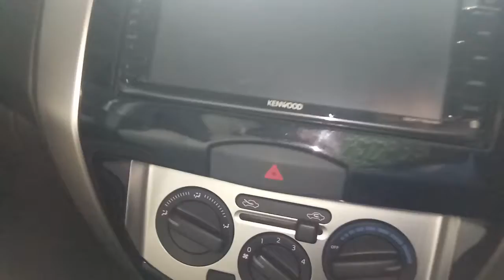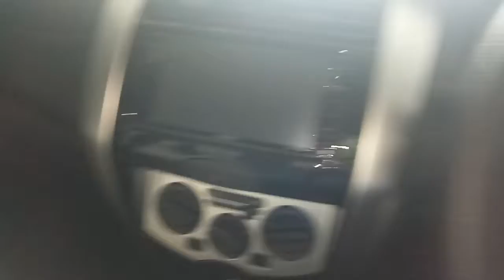In depth tour grand new livina tipe sv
Yang minat Sama livina ini langsung ke Jl Ahmad yani2